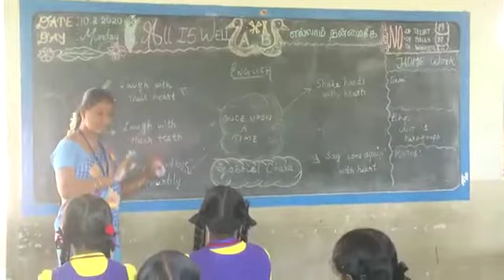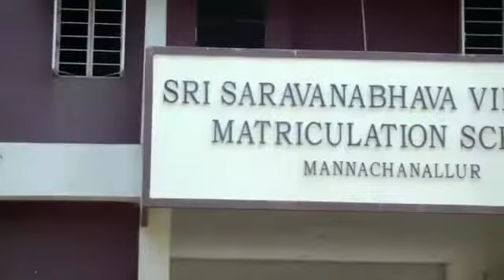Sri saravanabhava matric higher sec school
Video from Saravanan